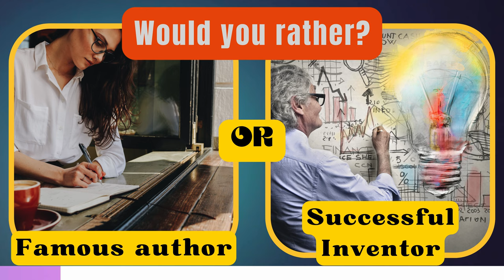Ultimate 'Would You Rather' Challenge | Fun Decision-Making Game!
Would you rather choose?
Posting comments/feedback would be appreciated.